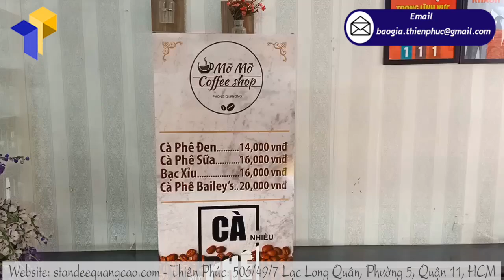Chuyên sản xuất gia công chân standee 2 mặt theo yêu cầu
Tên Sản Phẩm: standee 2 mặt  MỠ MỠ COFFEE SHOP
Kích thước tổng thể : W60 x H160cm
Kích thước hình ảnh: W60 x H120cm
Quy cách kỹ thuật:
+Hình ảnh: Decan ngoài trời in ấn sắc nét cán màng bảo vệ bồi fomat 5mm
+Chất liệu: toàn bộ khung sắt vuông 20mm  kẽm chống gỉ sét
+Khung xương chịu lực cố định
+Chân sắt ngoài trời chắc chắn
Thích hợp dùng quảng cáo cho các quán trà sữa, cà phê, nhà hàng, khách sạn, các trường học, công ty, dùng trong các sự kiện hội nghị quảng cáo trong nhà lẫn ngoài trời

Chúng ta cùng xem ưu điểm và tác dụng của standee bằng sắt nhé:
+ Thiết kế sang trọng, tăng tính thẩm mỹ cho sản phẩm.
+ Gọn nhẹ, dễ dàng di chuyển đến nơi cần sử dụng.
+ Tốn ít diện tích mà khả năng tiếp cận người tiêu dùng cao.
+ Có thể dùng được cả trong nhà lẫn ngoài trời.
+ Khung xương chắc chắn, cứng cáp, chống chịu được nắng gió mạnh
+ standee bằng sắt Độ bền cao, chân sắt giúp cố định tốt, chịu gió.

Công ty THIÊN PHÚC với bề dày kinh nghiệm trong lĩnh vực thiết kế, sản xuất các vật phẩm quảng cáo, đặc biệt là các standee bằng sắt. Đáp ứng mọi yêu cầu của khách hàng, những khách hàng muốn làm thương hiệu, làm quà tặng phân phối xuống các đại lý bán hàng, các kênh bán hàng siêu thị, tiệm tạp hóa, tổ chức các sự kiện ra mắt sản phẩm,… Đến với Thiên Phúc, những lo lắng, thắc mắc của bạn sẽ được chúng tôi tư vấn và hỗ trợ.

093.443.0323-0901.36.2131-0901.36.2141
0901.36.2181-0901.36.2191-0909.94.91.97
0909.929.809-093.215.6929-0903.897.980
Thời gian làm việc:
8h–17h30 Thứ2–Thứ7
Thu Hà (admin) –Thiên Phúc Company